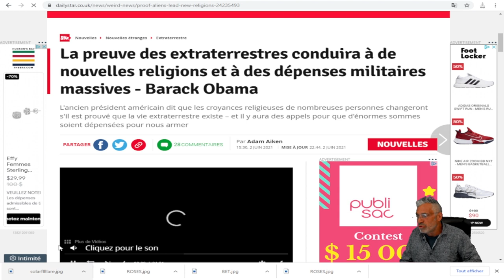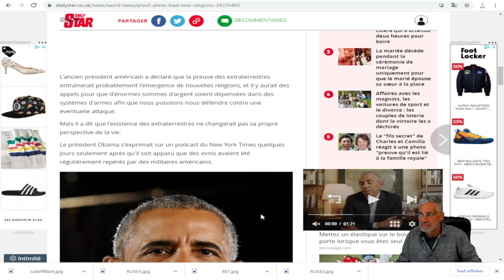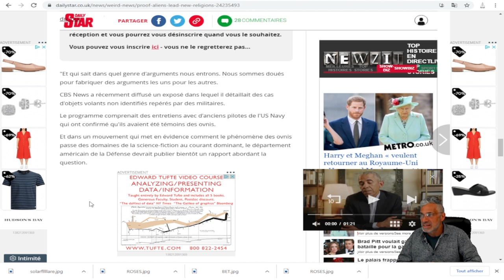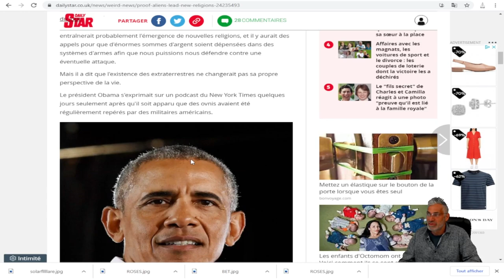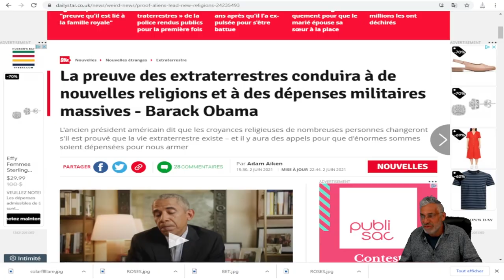La preuve des extraterrestres conduira à de nouvelles religions et dépenses militaires massives .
LIEN;